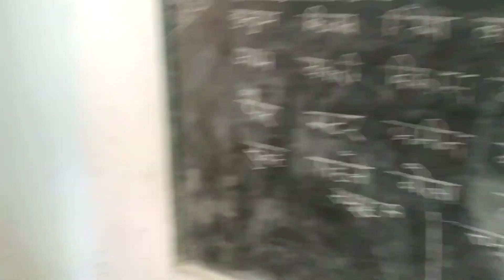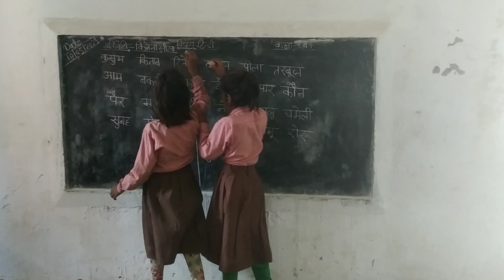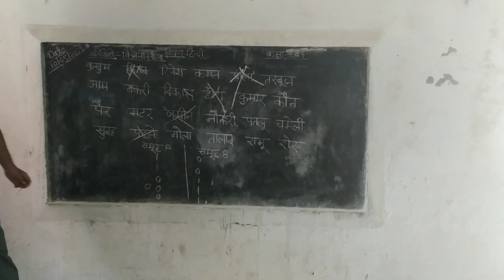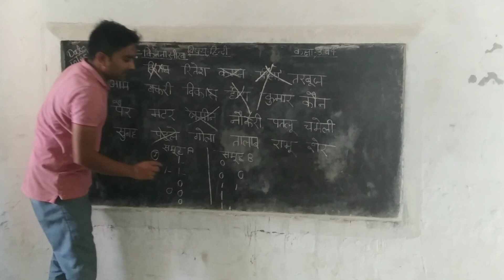hindi gatividhi | Hindi activity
हिन्दी गतिविधि | गतिविधि आधारित शिक्षण | Competitiontime | concentration game | interesting activity | Hindi activity#sarkarischool